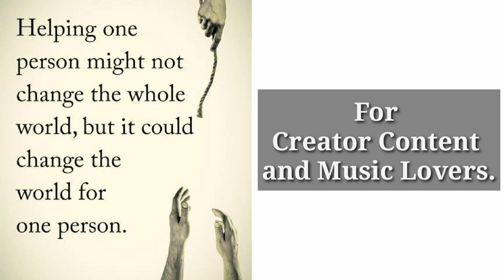Lone Harvest Sad Free Music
⚠️ You’re free to use this audio track in any of your YouTube videos, including videos that you monetize. However, you must include the following information in your video description (Copy & Paste):-

🎙 Music Track Title :
Genre  : Classical
Mood  : Sad

 👉 http:bit.lyRomanticAudioLibrarymusic

01.        Cinematic Background Music :-

02.        Dance & Electronic

03.         Feel Nice Rick Steel :-

04.        Rock & Bright :-

05.        Earthly Destiny :-

06.        Dramatic & Cinematic

07.        Hip-Hop & Rap

08.        Romantic Music.

09.         JVNA

10.         Meditation Music :-

11.        Rock & Dark :-

12.        Kids Playing । Ambiences Free Sound    Effects :-

 .  Make available, distribute or perform the music files from this library separately from videos and other content into which you have incorporated these music files (e.g., standalone distribution of these files is not permitted).

The Music that we upload is free to download and can be used in any Video that you create.